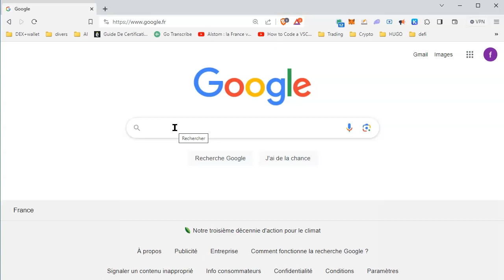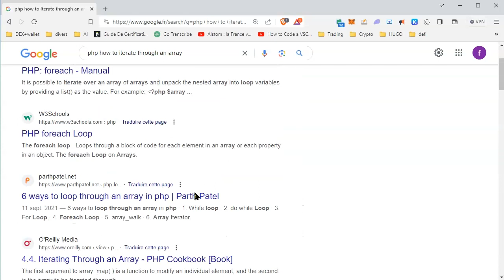Comment chercher efficacement sur Google